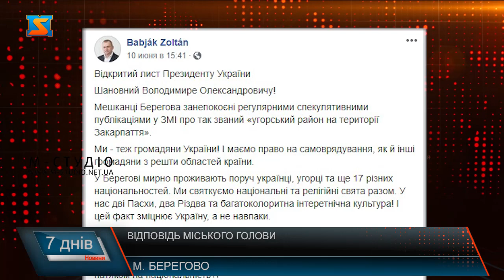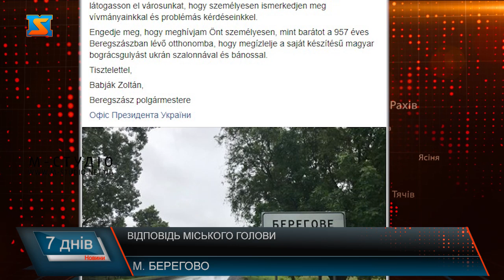Відповідь міського голови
Міський голова Берегова Золтан Бабяк звернувся до президента, каже - мешканці Берегова занепокоєні регулярними спекулятивними публікаціями у ЗМІ про так званий «угорський район на території Закарпаття».У Берегові мирно проживають поруч українці, угорці та ще 17 різних національностей. Ми святкуємо національні та релігійні свята разом.Ті ЗМІ, які іменують район «угорським», закладають перешкоду для прийняття відповідного рішення Верховної Ради.